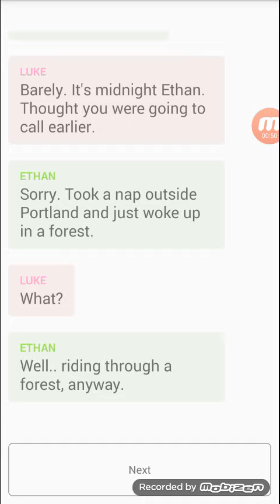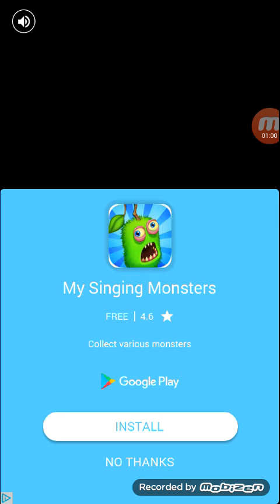Part 2 of reading creepy texts